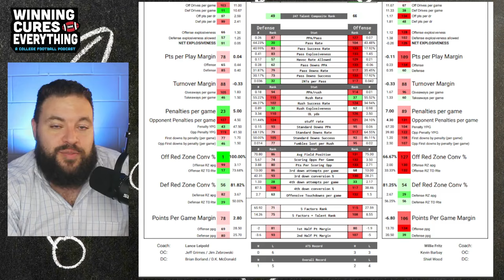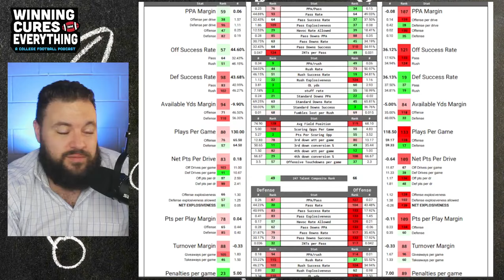Houston vs Kansas Picks & Prediction Against the Spread 2024 College Football Analysis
Houston vs Kansas Picks Against the Spread 2024 Predictions

Gary gives a quick preview, analysis, score prediction based on advanced stats and data & his pick (lean) against the spread (ATS) for the 2024 College Football Week 8 matchup featuring Kansas vs Houston!